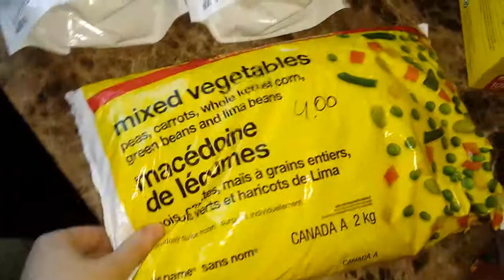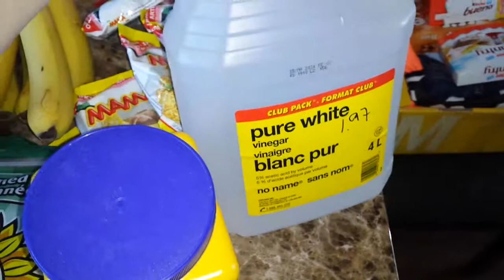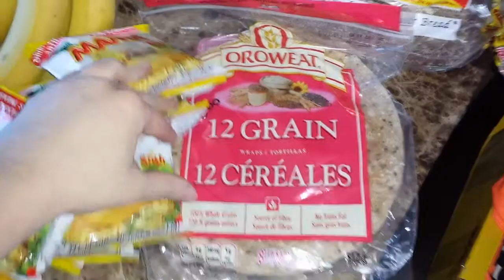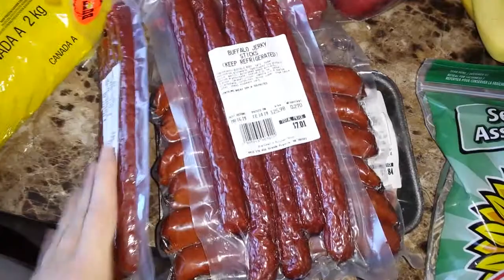Canada Food Haul (March 4, 2019)